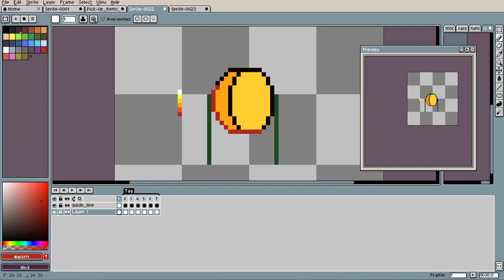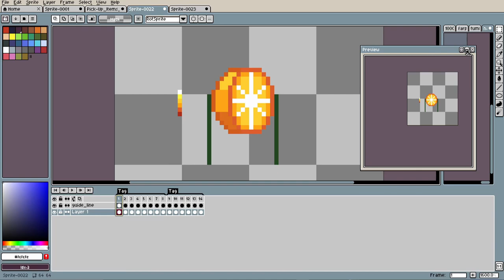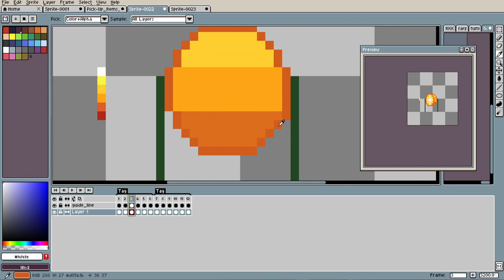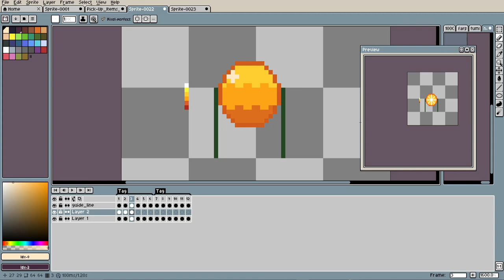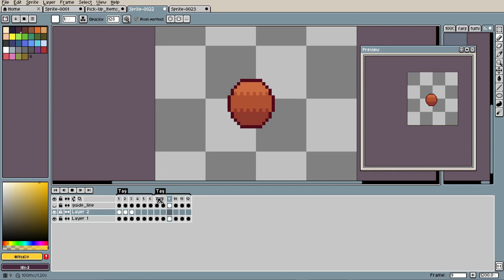Fruit Animation Pixel Art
Tutorial on how to make spin fruit in easy way.